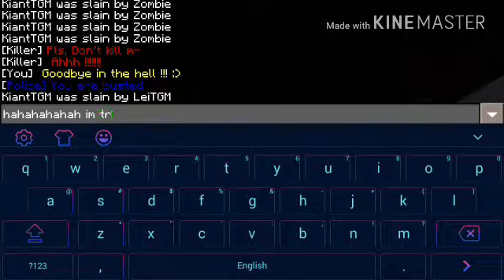👻💀*The_School_horror*💀👻